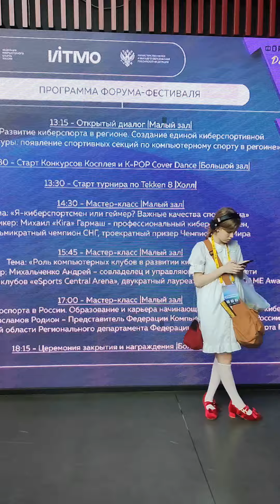Тусовка перед соревнованием по косплею и к-поп кавер дансу (Тюмень)